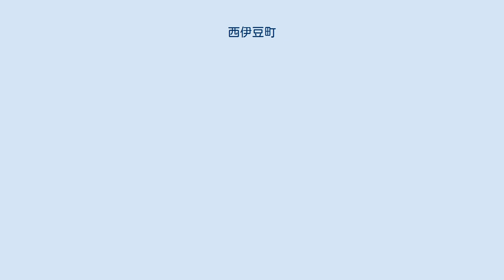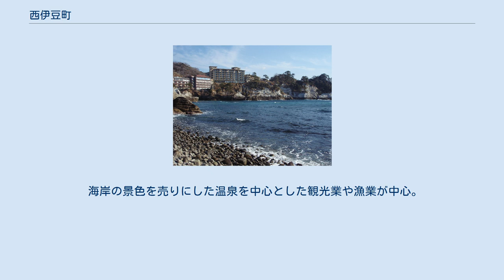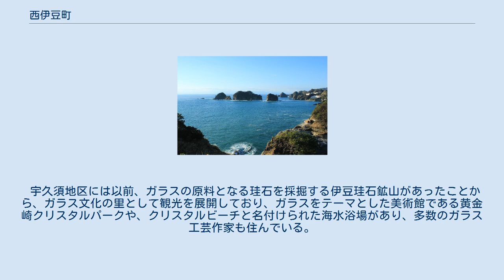西伊豆町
賀茂郡_(静岡県)
西伊豆町（にしいずちょう）は静岡県の伊豆半島西岸に位置する町である。
 標高1000ｍ程度の山稜から流れる宇久須川と仁科川、この2河川の河口付近に主な市街地を形成し、その間の入江にも小規模な集落を形成する。
この宇久須川と仁科川のどちらも河口に砂浜を形成し、毎年多くの海水浴客を呼ぶ。
海岸地形は複雑で小島が多く、黄金崎や「伊豆の松島」とも呼ばれる堂ヶ島などの景勝地で知られ、一帯の海岸が『伊豆西南海岸』として国指定の名勝に指定されており、富士箱根伊豆国立公園の一部にも指定されている。
気候は温暖な海洋性気候で平均気温は16℃程。
これは黒潮の影響を強く受けているためである。
 主な地形 西伊豆町の海岸。
画像には隣の松崎町の町域も含まれている。
 海岸の景色を売りにした温泉を中心とした観光業や漁業が中心。
田子地区は明治から昭和にかけて漁業を中心とした鰹節加工業が栄え、カツオの町として知られていたが現在では衰退している。
しかし今でも造船所が複数あるなど造船関連業は多い。
 また、かつては採石業も目立つ存在で、当町で採石されたものが羽田空港の再拡張事業の埋め立てに使われたが、現在では採石は終了し、砕石業に移行している。
 宇久須地区には以前、ガラスの原料となる珪石を採掘する伊豆珪石鉱山があったことから、ガラス文化の里として観光を展開しており、ガラスをテーマとした美術館である黄金崎クリスタルパークや、クリスタルビーチと名付けられた海水浴場があり、多数のガラス工芸作家も住んでいる。
また、澄んだ海を利用したスクーバダイビングも盛んである。
 町内に鉄道路線は走っていない。
鉄道を利用する場合の最寄り駅は、伊豆箱根鉄道駿豆線修善寺駅。
 三四郎島 堂ヶ島温泉のホテル群と特徴的な軽石凝灰岩の海岸。
 日帰り温泉